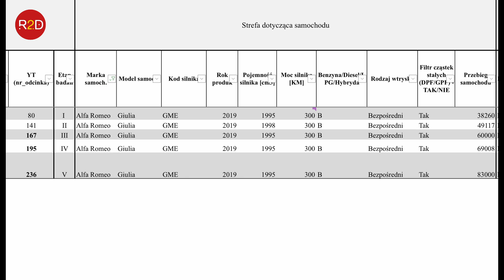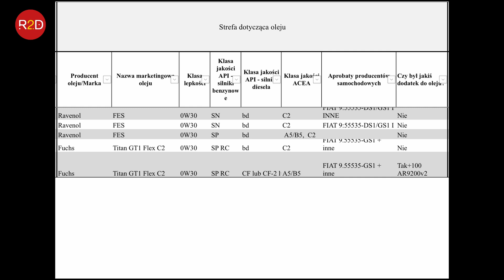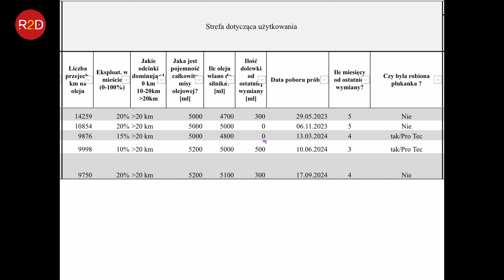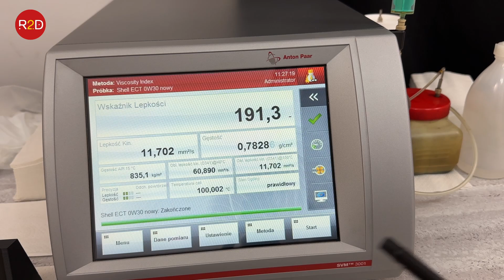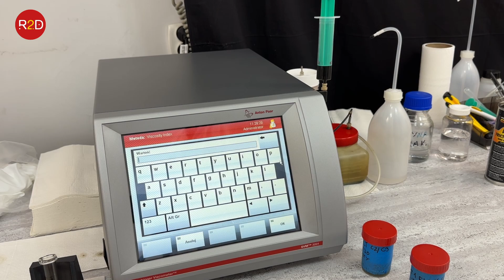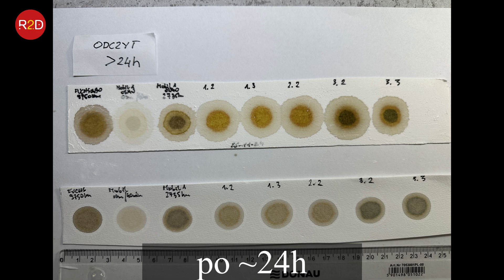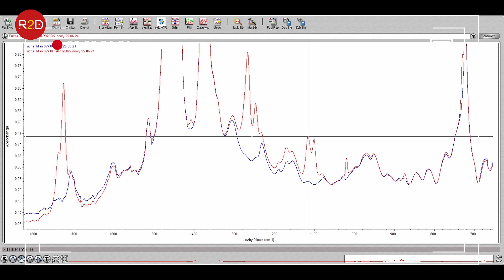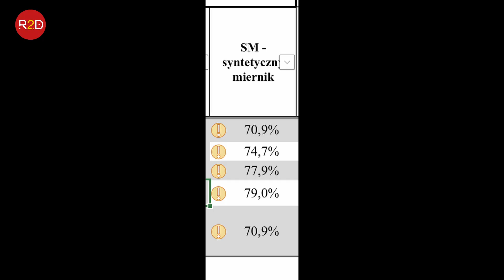Ravenol czy Fuchs? Bez odpowiedzi. Co wpływa na wyniki? #236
W ramach istotnych informacji, proszę mieć na uwadze to co napisał Arek (dosłane do mnie po zmontowaniu filmu):

"...styl jazdy , typ dogi , odcinki jest niezmienny , no prawie , głównie to długie przejazdy min 300 km w jedna strone do 1000km w jedna strone.  z prędkościami autostradowymi , no (150/160) , teraz dla tej próbki temperatury były  jak wiadomo w lecie wysokie. Jedyne co przychodzi mi do głowy to faktycznie zanieczyszczenie płukankami, bo nie zawsze je robię.  lub coś pomieszali w warsztacie. teraz przestanę robić płukanki na dluzsza chwile 2/3 wymiany i zobaczymy czy bedzie sie to zanieczyszczenie próbek bedzie powtarzac . Może zlewają mi do badań próbki oleju z płukanka. "

"..zostawiam auto w warsztacie i odbieram po robocie, mogę opierać się tylko na ich deklaracji ze robia zgodnie z wytycznymi kiedy mają pobrać olej. Ale czy to tak faktycznie robią to nic sobie dać uciąć nie mogę. Jedynie co mnie zastanawia teraz to ta chwiejność wyników.  pomiędzy olejem Fuchsa a Shella była płukanka oilsyn."

"...w pierwszej kolejności , wyeliminuje płukanki. i znajdę sposób na samodzielne pobranie oleju . Niestety to nie będzie proste bo nie ma już bagnetu w silniku , a z kanałem też jest problem . ale mam jeszcze 3000 tys. km na rozwiązanie tego problemu. Myślę że zrobimy male porownanie. Oleju pobranego przeze mnie  i przez warsztat . moze to cos pomoze. Jak Pan widzi wymianie są co 3 -4 miesiace, to w rok można kilka olei przetestować. :) "

Plus drobne sprostowanie:
w 5:12 filmu znajduje się błąd podpiętego pliku. Komentarz jest prawidłowy, natomiast wyświetlona tabela jest błędnie wstawiona (są to dane z poprzedniego odcinka).
W tabeli powinny znaleźć się następujące wartości - deklaracja - 58,7 ; 11,9 ; 204, zmierzone wartości: 60,89; 11,702 ;191,3.
Prawidłowy wniosek z porównania lepkości zmierzonej w stosunku do deklaracji to: Lepkość w niższej temperaturze jest o 3,7% wyższa od zadeklarowanej, w wyższej temp. niższa o 1,7%, i to automatycznie przełożyło się na różnice we wskaźniku lepkości na poziomie 6,2%.

[00:00] Wstęp: Prezentacja pojazdu, cel badania i sylwetka właściciela
[00:59] Przegląd próbek: Informacje o oleju, jego eksploatacja i warunki pracy
[02:28] Spostrzeżenia właściciela: Uwagi i refleksje z użytkowania pojazdu
[03:54] Pomiar lepkości świeżego oleju: Ocena parametrów początkowych
[05:50] Pomiar lepkości oleju przepracowanego: Analiza po eksploatacji
[07:17] Test jednokroplowy: Wyniki chromatografii bibułowej
[08:16] Analiza w podczerwieni: Degradacja oleju i ocena zanieczyszczeń
[09:40] Podsumowanie i wnioski końcowe: Kluczowe obserwacje z eksperymentu